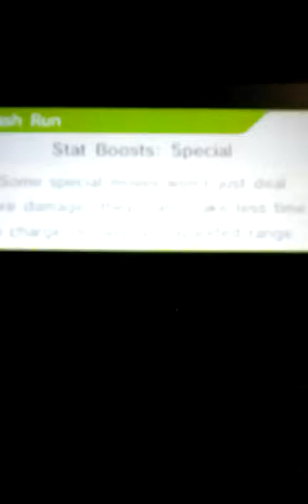Ssb4 VILLAGER grandstands pt 2